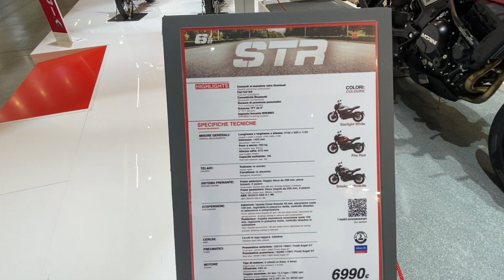2023 Moto Morini Seimmezzo Walkaround Eicma 2022 Fiera Milano Rho